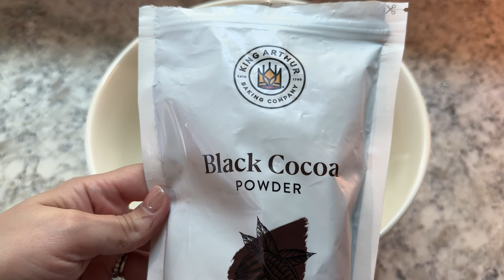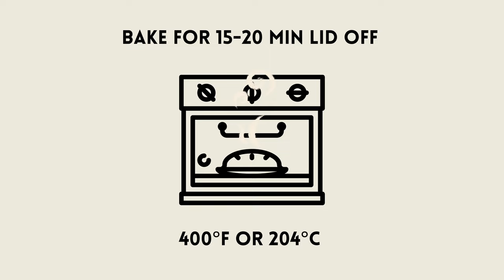Double Dark Chocolate & Strawberry Sourdough 🍫🍓🥖 | Chocolate Sourdough Series Part 1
In this video i’m going to show you how to make double dark chocolate and strawberry sourdough bread. This dark chocolate strawberry bread has a wonderful deep chocolate flavor without being too sweet. I will show you the exact recipe step by step so you can make it too!

*I N G R E D I E N T S :

500g bread flour
100g active sourdough starter
425g water ( warmed to about 85°F )
9g salt
50g dutch processed cocoa powder ( ⇢ *
100g sugar
1 tsp vanilla bean paste or extract
*optional - but encouraged*
25g freeze dried strawberries
125g chocolate chips

*R E C I P E :

Mix active sourdough starter and water in a large bowl.
Mix to combine
Add salt, cocoa powder, vanilla, and sugar
Mix to combine
Add flour
Mix until all of the flour is fully hydrated
Rest covered for 1 hour
Stretch and fold the dough 4 times every 30 minutes for 2 hours
During the 2nd and 3rd rounds of stretch and folds add half of your chocolate chips and freeze dried strawberries in each.
Rest dough for approximately 2hours ( you may need longer depending on the temperature of your home and how active your starter is)
Shape and place in a banneton in the fridge overnight (6-18 hours)
The next morning preheat oven with a dutch oven inside at 450°F for 45min-1hour.
Remove dough from the fridge and score.
Place in the preheated dutch oven with the lid on for 30 min.
Remove the dutch oven lid, turn the oven down to 400°F and bake the dough for an addition 15-20 min.
Wait to cool before cutting.

*A M A Z O N   S O U R D O U G H   E S S E N T I A L S:
⇢ * King Arthur Cocoa Powder
⇢ *Freeze Dried Strawberries
⇢ *Round bannetons
⇢ *Kitchen Scale
⇢ *My Mixing Bowl 12”
⇢ *Dough Whisk
⇢ *Silicone Spatulas
⇢ *Bench Scraper
⇢ *Plastic Bowl Covers
⇢ *Circular Bread Lame
⇢ *Best Blades For Scoring
⇢ *Blade Disposal
⇢ *Extra Long Oven Mitts

Links above marked with a "*" are affiliate links - which means I receive a percentage of the revenue made from purchasing products through this link at no additional cost to you as the consumer. Thank you for supporting my channel!!

00:00 Intro
00:08 Make dough
01:15 Stretch and folds
03:36 Shaping
05:36 Prep for baking
06:31 Bake & Enjoy